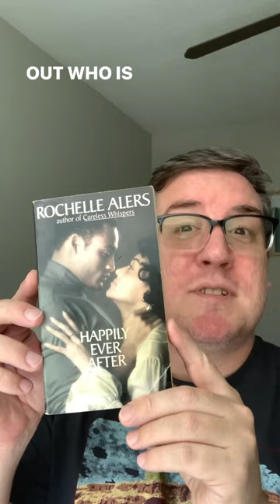Romance novel history alphabetically! Rochelle Alers- Happily Ever After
Happily Ever After by Rochelle Alers (1994). I recently reorganized my collection bookcase into alphabetical order, so I thought it would be fun to do a short bit about each book to explain why I think it’s interesting or significant. Let me know what you think!

Rochelle Alers was a publishing veteran by the time her first Arabesque title, Happily Ever After, hit bookstores in September 1994. Her book Careless Whispers had been published in 1988 as part of Doubleday’s Starlight Romance Line, and her 1991 book My Love’s Keeper was published by indie press Odyssey.

Happily Ever After was the fifth title in Kensington’s Arabesque series. In addition to Arabesque titles, Alers has written for Harlequin and Silhouette, and still writes romance and women’s fiction for both Harlequin and Dafina. A legend of the genre!